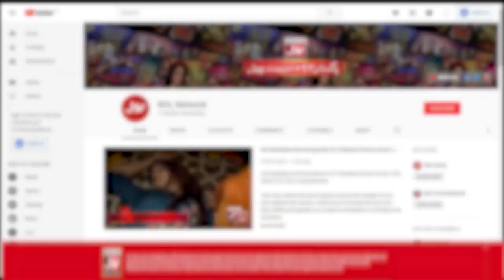Shehnaz Apnay Betay Moon Sey Kiu Hai Khafa? | BOL Kaffara | Best Scene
Behan Nay Bhai Ki Izaat Ka Nikala Janaza! | BOL Kaffara | Best Scene

BOL Entertainment brings you the best quality dramas that you haven't seen before. The latest equipment used in dramas also has